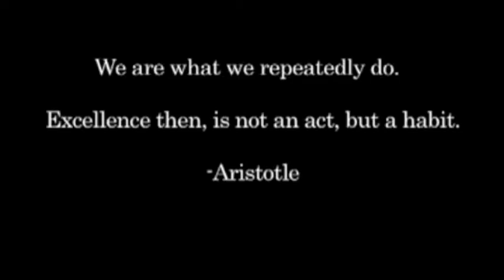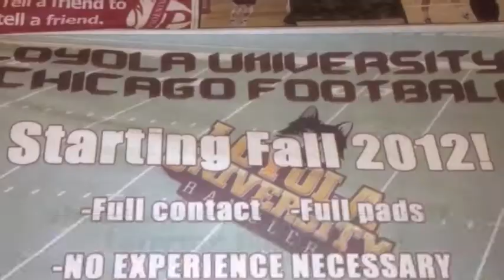Loyola Club Football 2012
After a LONG 41 year hiatus, Loyola once again has a football program. In the Fall of 2012, the new-look Ramblers took the field, building a foundation for the stability of a long, successful Football team for generations to come.

Much like the 1971 championship team,  this Rambler unit was formed by player of various degrees of experience. Some played varsity football throughout high school, and others have never been apart of an organized football team before. These men found a way to become a cohesive group of fierce competitors, focused on proving they belong in the competitive NCFA (National Club Football Association).

Loyola University Chicago is the only NCAA Division I program with the nickname "Ramblers" for its teams. The unusual moniker originated when football was a common and popular sport at Loyola.

Before the 1920s, all college athletics teams were merely assigned their school colors, instead of a nickname. All Loyola teams were known as the "Maroon and Gold."

In 1925, the football coach, along with the student newspaper, conducted a contest to name the football team. The winning entry was "Grandees," tying into the Spanish origins of St. Ignatius of Loyola. However, the name "Grandees" failed to catch on.

In 1926, a more informal, but much more binding process, finally yielded the nickname: "Ramblers." That year, because the football team traveled so extensively across the United States, "rambling from state to state," the media dubbed Loyola as "the Ramblers."

The 2013 Ramblers' are looking toward dominating this upcoming season.  We are in need of more of the LUC faithful to join this journey, either as a player or as a team manager.  Don't let football fade away from the Lakefront for another 41 years, make a difference! JOIN THE PACK TODAY!